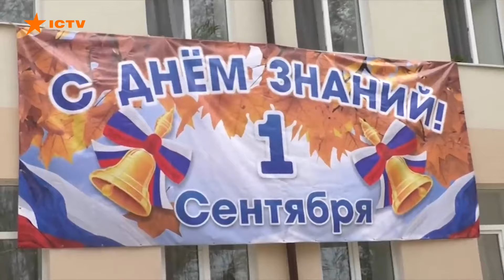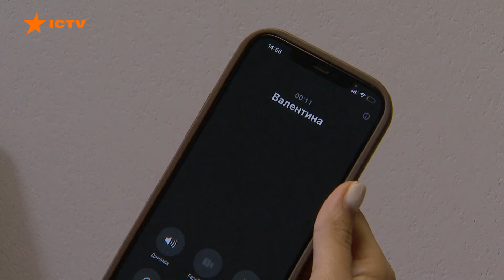Зрадники чи ЖЕРТВИ обставин ? ⚡️⚡️Хто такі КОЛАБОРАНТИ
Чи завжди співпраця з окупантами - це зрада? Правозахисники б'ють
на сполох, адже через недосконалі закони під варту потрапляють не лише ті, які співпрацювали із загарбниками, а й люди, які просто намагалися вижити в окупації. Лікарі, рятувальники, енергетики - всі вони опиняються на лаві підсудних. Чи не занадто суворий підхід до покарання? Адже ми маємо звільнити не лише території, а й людей.

Авторка відео: журналістка програми Факти ICTV Наталя Кулик ексклюзивно для телемарафону Єдині новини.